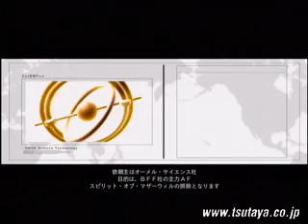Destroy the spirit of mother will - Briefing -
armored core for answer 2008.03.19